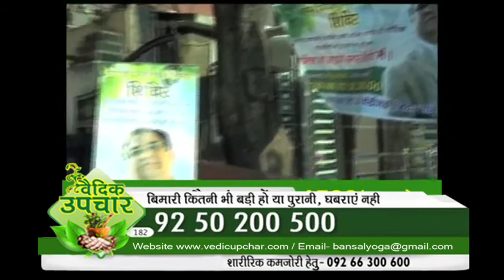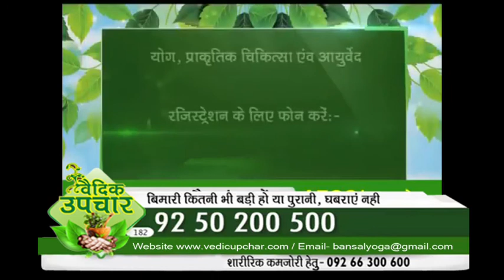Pain In Heels ## Cure Of Health Problem ## By Herbal Consultant Mr. Anil Bansal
Meditation & Nature Cure Herbal Consultant Mr. Anil Bansal belong to the Vedic Upchar Sanstha, an organization spreading awareness about naturopathy & yoga. From the past decade, he is serving humanity by organizing training campaigns in Maharashtra, Bihar, Gujarat, Delhi, UP, Chandigarh & Nepal.

Copyright : Vedic Upchar